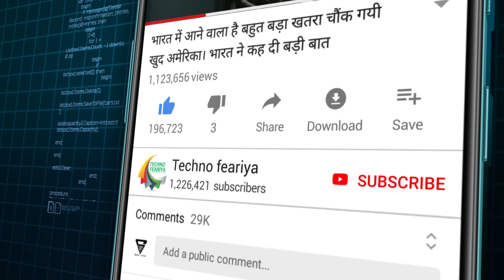इस बाहुबली हथियार का इस्तेमाल क्यों नहीं करता भारत ...चीन-पाक इससे खौफ कहते है | Bomber Aircraft